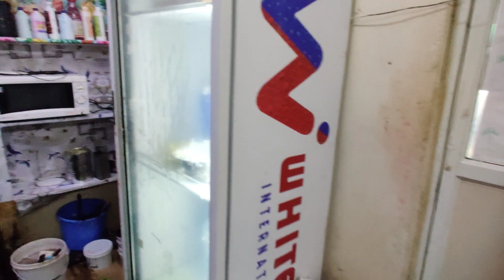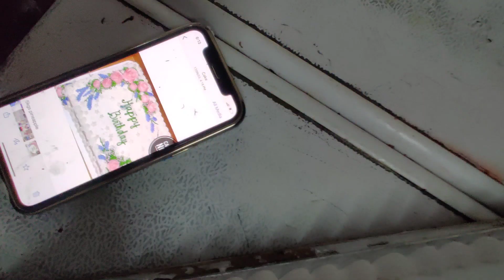आज केक डिलीवरी करने आया हूं || Bahut Dhur Cake Dene Aya Hu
देखने के लिए बहुत बहुत धन्यवाद
भगवान आप सबका भला करे।
बहुत सारे

उल्टा बच्चा नार्मल डिलीवरी,लवर का ग्रीटिंग कार्ड आया है,कालू मदारी आया,cake केक,उल्टा बच्चा पैदा होने के फायदे,उल्टा बच्चा पैदा होने के नुकसान,पेट में बच्चा उल्टा होने के लक्षण,बच्चे का सिर कौन से महीने में नीचे आता है,लकड़ी की काठी,थाने कुंवारी ने काई चिंता लागी ओ बन्नी,पेट में बच्चा ना घूमने का कारण,चंदा थारी चटके चांदनी रात भाग 2,पेट के निचले हिस्से में बच्चे को किक,साथिया,उजली बतीसी,नैतिक कहानियाँ,ब्याई जी थांकी नार,आलू की शादी कार्टून
cakes,serve cakes,learn how to make cakes,play fun cakes kids game,chuchu tv,chuchutv,new kahaniya,yeh rishta kya kehlata hai,urdu paheliyan,paheliya in urdu,urologist kya hai,prank cake cutting,cake,chuchu tv songs 2019,kuch kuch hota hai scenes,kahaniya,new jokes,cake decorating challenge,kahaniyan,make jokes,paheliyan,mouth-watering cake bakery,paheliyan in urdu with answer,birthday cake prank gone too far,bakery empire,paheli in urdu

Thank you very much Waching